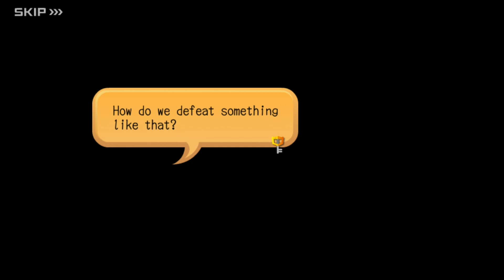Kingdom Hearts Dark Road Episode 7 - We Need Help From Hades...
Please ignore or spam any hateful comments, lets just enjoy and have fun! :D